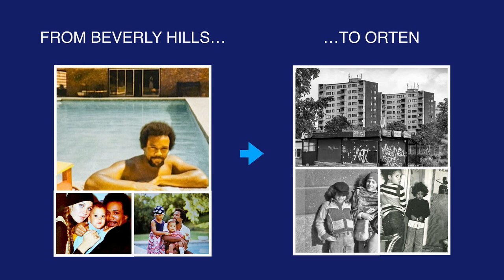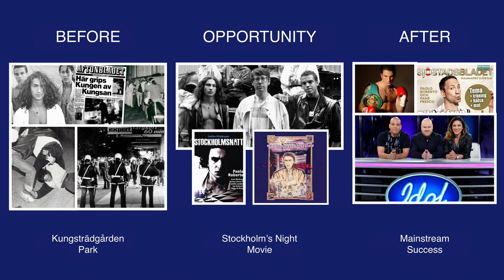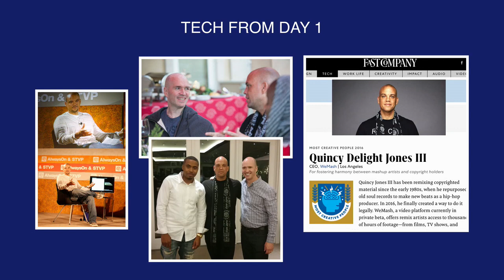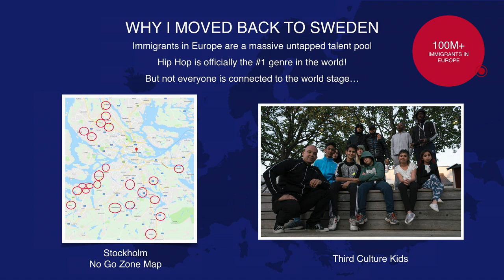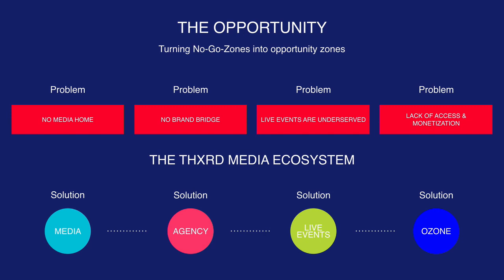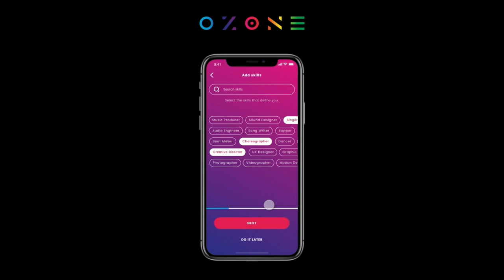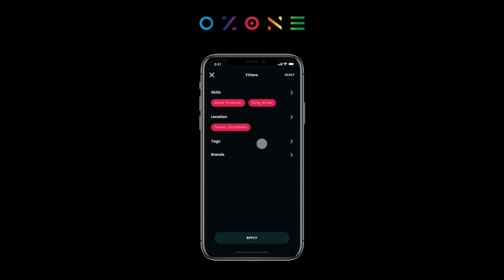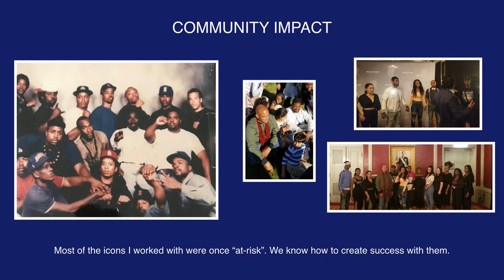Polar Talks 2019: Connecting the world through Urban Culture with Quincy D Jones III.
Turning No Go Zones into opportunity zones. Crafting an eco-system that connects underserved communities and talent with the world stage, with Quincy D Jones III.